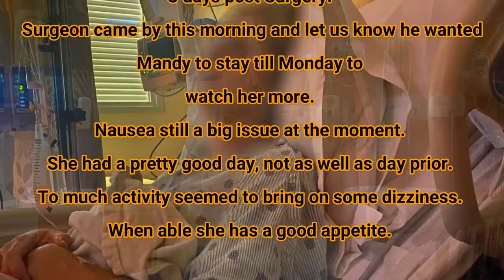VHL Update Day 8 at MD Anderson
Update: 8 days in the Hospital 3 days post Surgery. Surgeon came by this morning and let us know he wanted Mandy to stay till Monday to watch her more. Nausea still a big issue at the moment. She had a pretty good day, not as well as day prior. To much activity seemed to bring on some dizziness. When able she has a good appetite.

Continue praying the ventricle drain procedure continues to work. Getting a follow up CT scan tonight.